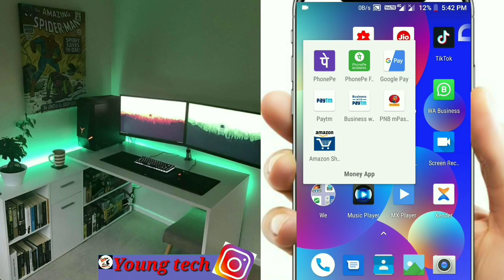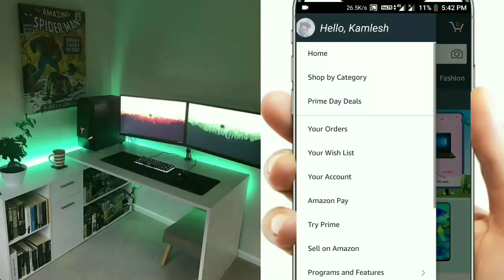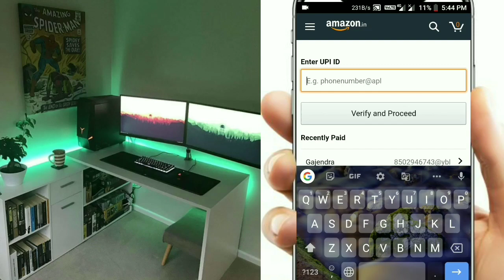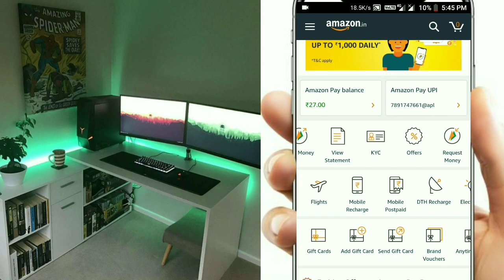Amazon se paise kaise kamaye | Earn Rs 1000 In 1 Day From Amazon pay/ Young tech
Hello Dosto, Is video me maine aapko Amazon
se kaise paise kamaye, iske baare me bataya hai.
umeed krta hun ye video aapko acchi lagegi. ager
kare.
or comments bhi jrur kre

Your Questions -
Amazon pay se paise kaise kamaye, please video ko pura dekna, amazon pay,
how to earn money from amazon pay, amazon se
paise kaise kama sakte hai, make money online,
online earning through amazon, amazon pay kya
hai, amazon se paise kaise kamaye, amazon pay me
Reward kaise milta hai, Earn Rs 1000 In 1 Hour from
Amazon pay, online paise kamane ke sabse best
tricks, how to earn real cash, Best Earning Apps,

Hello dosto, aaj ke es video me mene aapko bataya
hai ki kaise aap amazon pay se paise kama sakte ho
puri information ke liye video dekhe or mene
amazon pay ka link niche de rakha hai

नमस्कार दोस्तों इस वीडियो में यह बताया गया कि आप अमेजॉन से ₹1000 का कैशबैक किस तरह कमा सकते हो तो please वीडियो को पूरा देखना और वीडियो को लाइक करना चैनल को सब्सक्राइब करना अगर समझ में नहीं आए तो कमेंट जरुर करना
'Young tech'

Saubscribe the my channel 'Young tech'

Channel nam 'Young tech'

New tranding YouTube logo link